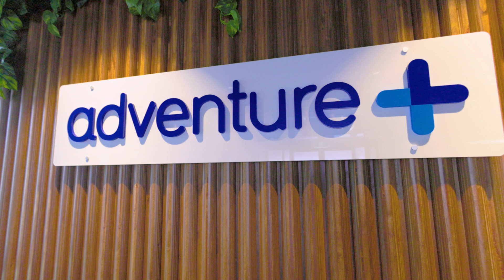Celebrating 40 Years - adventure+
Celebrating 40 YEARS of Fun and Adventure! 🎂🎈🎉

Can you believe it? We've been designing, manufacturing and installing playground equipment for FOUR incredible decades! From the very beginning in 1983, we've been taking play seriously and our passion for creating safe and enjoyable play spaces has driven us every day!

Our 40 years of experience have taught us invaluable lessons, allowing us to perfect our craft and ensure that every playground we create is of the highest quality. We believe in the power of play, and we're committed to designing innovative, inclusive, and durable spaces where children can unleash their creativity and embrace the joy of being young. 🤸‍♂️🌈

None of this would have been possible without the support of our incredible customers, partners and team members. We want to extend a heartfelt THANK YOU for making these four decades so extraordinary. 🤗 Your trust and loyalty mean the world to us!

Join us in taking play seriously! There's a whole world of adventure awaiting, and we can't wait to continue creating magical play experiences for generations to come. 🚀